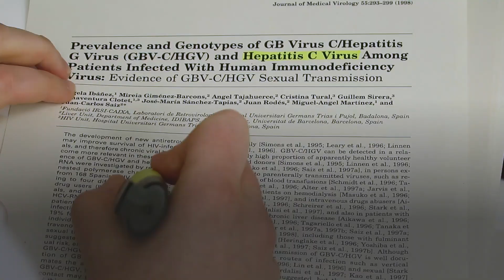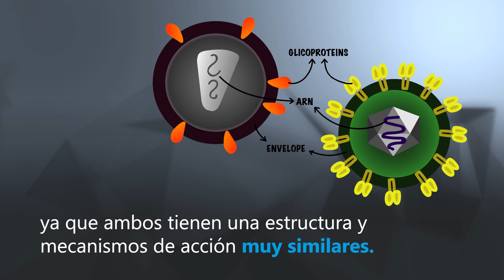1998 - La coinfección por VIH y VHC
Con motivo del 25º aniversario de IrsiCaixa, repasamos 25 hechos clave en el campo del VIH/sida ocurridos a nivel mundial. Una cronología visual que comienza en 1995.

1 - En 1998, cerca del 40% de las personas del sur de Europa que tenían el VIH tenían también la hepatitis C.